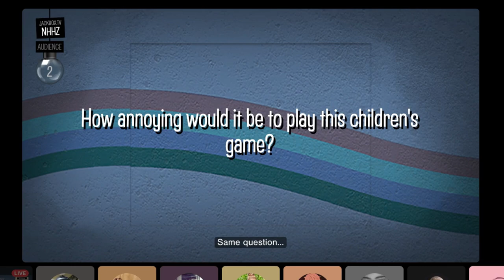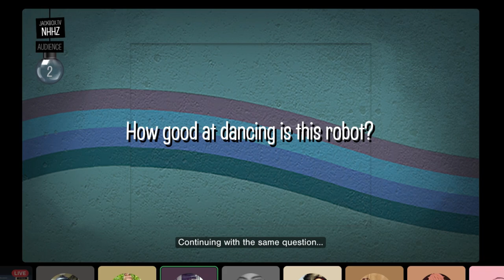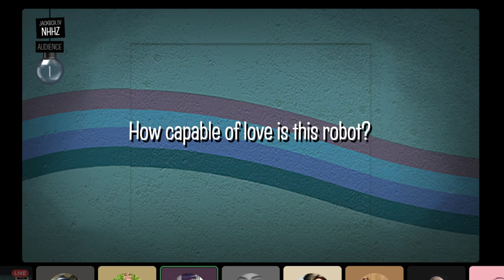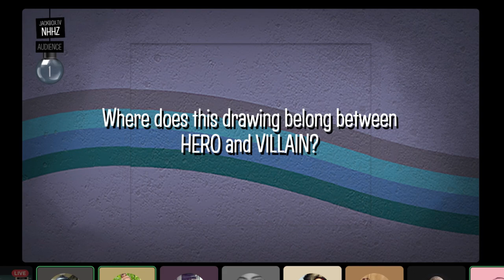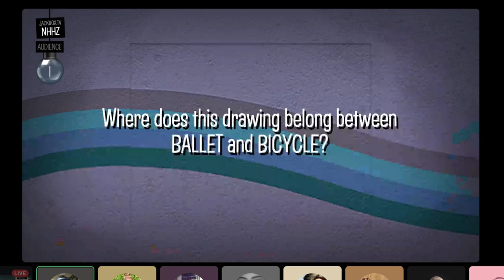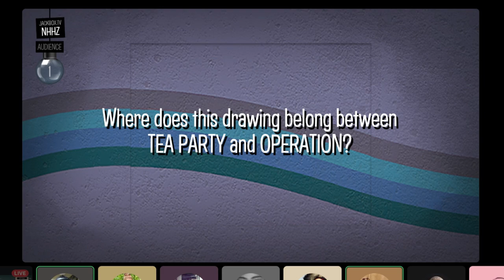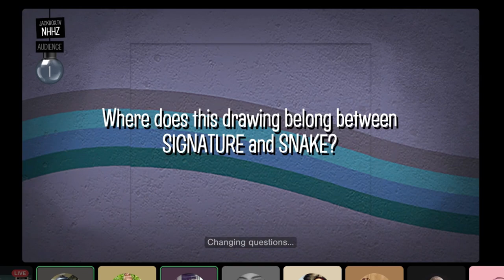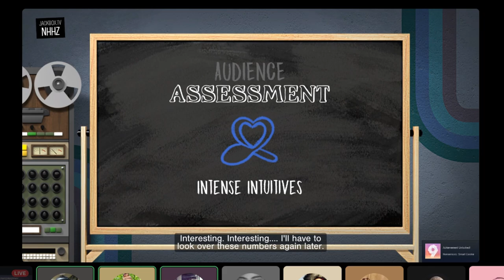FE Plays Nonsensory: "As dumb as they come"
ft. Curtis, Boc, KC, Sami, Brian, Kat, Steph, Reaper and Josh

The gang, most still accidentally in their alias forms, attempts to draw and name things between two completely different subjects. Josh wants to go to bed but Brian makes them stay up to look at his drawing. Brian thinks Reaper's idea of a serious robot is very dumb.